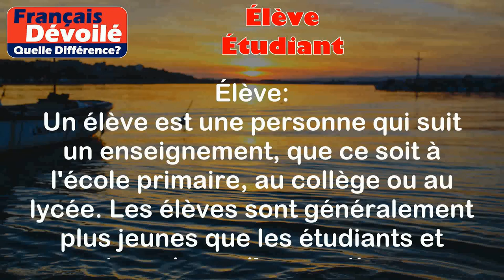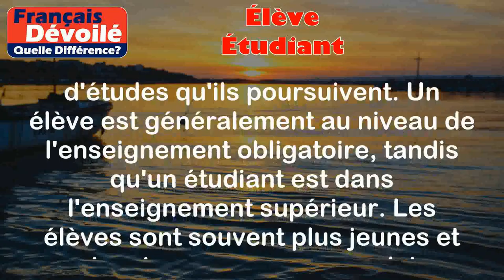Élève et Étudiant (Quelle Diff.)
Élève:
Un élève est une personne qui suit un enseignement, que ce soit à l'école primaire, au collège ou au lycée. Les élèves sont généralement plus jeunes que les étudiants et sont en phase d'apprentissage.

Exemples:
- Marie est une élève de 7 ans en CE1.
- Lucas est un élève de 15 ans en classe de seconde.

Étudiant:
Un étudiant est une personne qui poursuit des études supérieures, que ce soit à l'université, dans une école spécialisée ou dans un institut de formation. Les étudiants suivent des formations spécifiques pour obtenir un diplôme.

Exemples:
- Sophie est une étudiante de 20 ans en licence de psychologie.
- Maxime est un étudiant de 25 ans en école d'ingénieurs.

Différence entre les 2 termes:

La principale différence entre un élève et un étudiant est le niveau d'études qu'ils poursuivent. Un élève est généralement au niveau de l'enseignement obligatoire, tandis qu'un étudiant est dans l'enseignement supérieur. Les élèves sont souvent plus jeunes et suivent un programme scolaire général, tandis que les étudiants sont souvent plus âgés et se spécialisent dans un domaine spécifique.